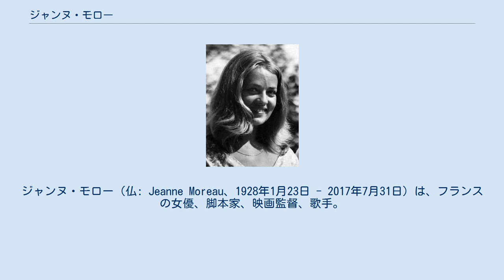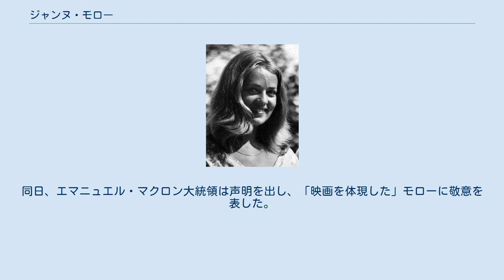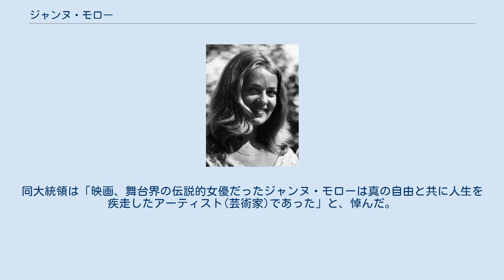ジャンヌ・モロー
ジャンヌ・モロー（仏: Jeanne Moreau、1928年1月23日 - 2017年7月31日）は、フランスの女優、脚本家、映画監督、歌手。
フランスを代表する女優として知られ、映画界への多大な貢献を評価されて、フランス内外から名誉賞等を授与されている。
 パリ生まれ。
父はフランス人のレストラン経営者、母はイギリス人(イングランド・ランカシャー州出身)のキャバレー・ダンサーで、母の影響を受けて育つ。
パリのフランス国立演劇学校 (コンセルヴァトワール)で演技を学び、1947年に舞台デビュー。
劇団コメディ・フランセーズで頭角を現す。
映画にも出演し始め、ルイ・マルの『死刑台のエレベーター』やフランソワ・トリュフォーの『突然炎のごとく』など、ヌーヴェルヴァーグの監督達の作品で国際的な名声を得る。
 ミケランジェロ・アントニオーニ『夜』、ジョゼフ・ロージー『エヴァの匂い』、オーソン・ウェルズ『審判』、ルイス・ブニュエル『小間使いの日記』など、著名な映画監督と組み、ウェルズはモローを「世界で最も偉大な女優」と評した。
 マルグリット・デュラス原作の『雨のしのび逢い』でカンヌ国際映画祭主演女優賞を受賞。
同じくデュラス原作の『マドモアゼル』では主演を、『愛人/ラマン』ではナレーションを務めている。
『デュラス 愛の最終章』では生前親交があったデュラス本人を演じた。
 映画界への多大な貢献を評価され、フランス内外から名誉賞等を授与されている。
国内では1995年と2008年にセザール賞の名誉賞、2003年にカンヌ国際映画祭のパルム・ドール名誉賞、国外では1992年にヴェネツィア国際映画祭の栄誉金獅子賞、1997年にヨーロッパ映画賞の生涯貢献賞、2000年にベルリン国際映画祭の金熊名誉賞を贈られた。
また2007年には芸術文化勲章のコマンドゥールを受けている。
 1949年に俳優のジャン＝ルイ・リシャールと結婚し、一男ジェロームをもうけるも後に離婚。
1977年に映画監督のウィリアム・フリードキンと再婚したが、1979年に離婚している。
 2017年7月31日午前、パリ8区フォーブール・サントノレ通りの自宅アパルトマンで倒れた状態で亡くなっているのを家政婦が発見した。
その後、代理人とパリ8区長によって死去が発表された。
調査結果によれば老衰。
89歳没。
同日、エマニュエル・マクロン大統領は声明を出し、「映画を体現した」モローに敬意を表した。
同大統領は「映画、舞台界の伝説的女優だったジャンヌ・モローは真の自由と共に人生を疾走したアーティスト(芸術家)であった」と、悼んだ。